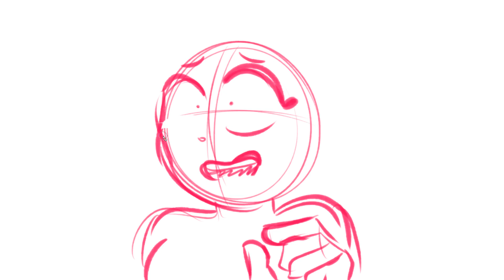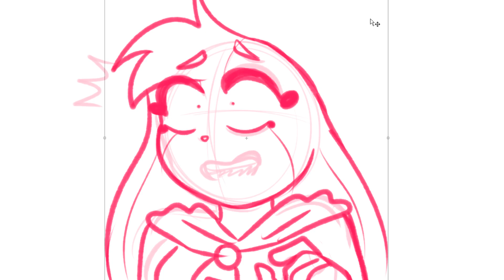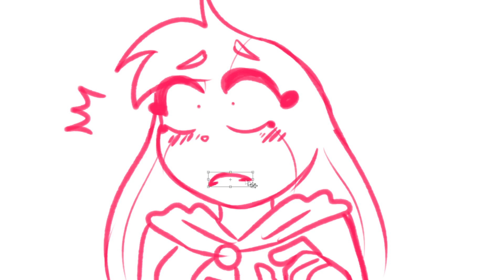HuniBun doodle Pt. 32 hunicast (13+)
*･.｡✧ *:・ﾟ✧★*･.｡✧ *:・ﾟ✧･.｡ *:・ﾟ✧★*･.｡✧

♥ Drawing program: Paint Tool SAI
♥ Tablet: Huion
♥ Recording: Open Broadcaster Software (OBS)
♥ Video editing: SVP